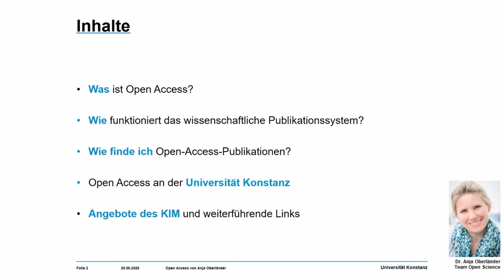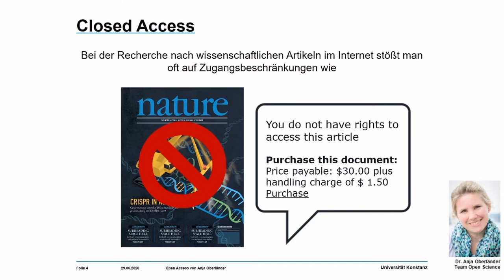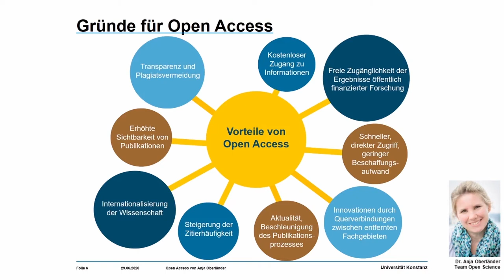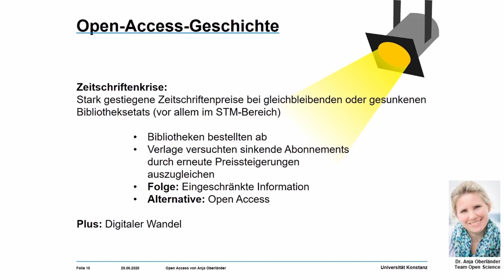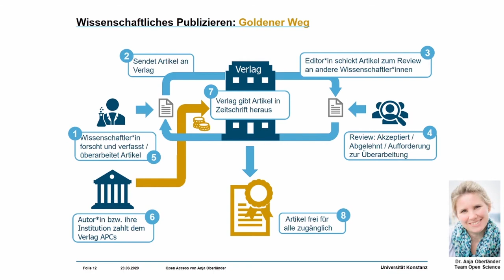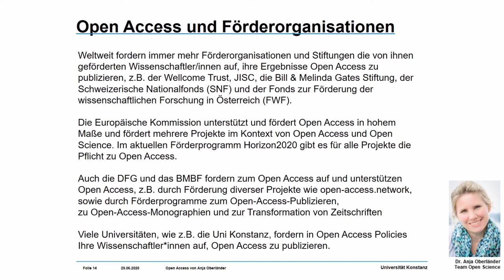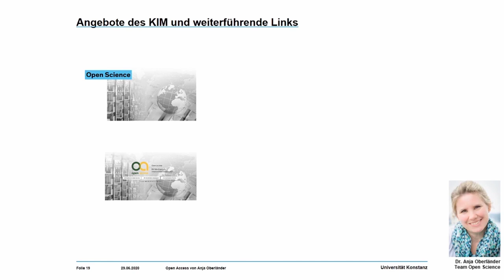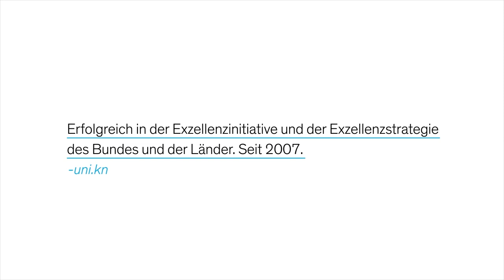„Open Science: Von Daten zu Publikationen“: Open Access – Es ist nicht alles Gold, was glänzt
Open Access meint den freien Zugang zu wissenschaftlicher Literatur im Internet. Trotz vieler Vorteile, großer Zustimmung und dem Bestehen der Open-Access-Bewegung seit fast zwanzig Jahren, ist weltweit nur etwa ein Drittel aller Publikationen in wissenschaftlichen Zeitschriften frei verfügbar. Warum dies so ist, erfahren Sie, ebenso wie die Vorteile und Bedenken, in diesem Video.

Dieses Video ist Teil des sechsteiligen Online-Kurses „Open Science: Von Daten zu Publikationen“. Es ist ein Angebot des Team Open Science vom Kommunikations-, Informations-, Medienzentrum (KIM) der Universität Konstanz. Der Kurs richtet sich an Studierende und Forschende aller Fachrichtungen.